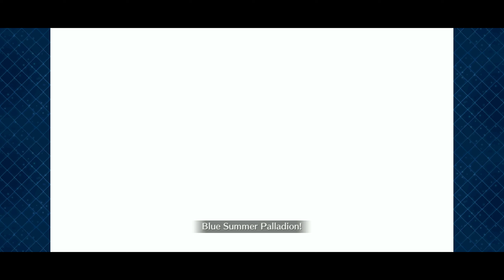[CQ: Until That Person's Defeated feat. Lambda] Save Amazones.com! Event 2022 | FGO NA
Save Amazones.com! ~CEO Crisis 2022~
Challenge Quest: Until That Person's Defeated
[00:00] - Arrow 1